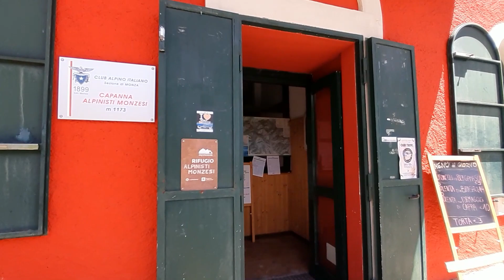(R31) Rifugio Capanna Alpinisti Monzesi (1174m) da Erve (LC)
STAGIONE 7

DIFFICOLTA': MEDIO: il percorso inizia ripido, poi spiana un po' per poi riprendere sempre impegnativo nel bosco; durante l'intera escursione non sono mai presenti tratti pericolosi, esposti o ripidissimi, tuttavia le pendenze rimangono sempre piuttosto marcate e bisogna tenerne conto.

DISLIVELLO: 614m

LIVELLO DI DIFFICOLTA' CAI: E (Escursionista)

LUNGHEZZA: 2h 10 min a passo turistico da Erve.

PANORAMA: l'escursione si svolge quasi esclusivamente nel bosco, tuttavia presso l'agriturismo 2 camosci la vallata si apre mostrando un ampio panorama; quando si arriva al rifugio si possono ammirare gli impressionanti bastioni di roccia del Resegone.

ACCESSO: da Milano, Lecco o Bergamo impostate nel navigatore "Erve, Via Resegone" e parcheggiate in uno dei tanti parcheggi della Via.

NOTA: i primi parcheggi di Via Resegone sono gratuiti tuttavia pochi, consigliamo di parcheggiare al termine della strada asfaltata, presso l'imbocco del sentiero dove sono presenti numerosi parcheggi a pagamento con sistema "Gratta e Sosta", acquistabili presso la trattoria Barile proprio davanti al parcheggio o, in alternativa, presso l'Alimentari Patrizia Brenna e il bar Tennis; il costo è di 1 euro l'ora e 5 euro giornaliero; trovate tutte le info relative al gratta e sosta in questi link:

DESCRIZIONE: dal parcheggio di Erve (560m) proseguiamo dritti in salita finché non finisce l'asfalto e troviamo subito le chiare indicazioni per il rifugio; percorriamo una stradina agrosilvopastorale piuttosto ripida finché, dopo una ventina di minuti, giungiamo al Pra di Rat (653m) dove è ubicato l'Agriturismo 2 Camosci e la stradina finisce; qui deviamo a destra e imbocchiamo il sentiero delle Pozze di Erve (pozze naturali create dal torrente Galaveso dove è possibile fermarsi e fare anche il bagno) che in salita leggera ci porta alla Fonte San Carlo (750m); per raggiungere la fonte, al bivio che troveremo poco prima, scegliamo il sentiero a destra nominato "Sentiero San Carlo", più facile ma più lungo (il sentiero di sinistra è più breve ma molto più duro); una volta raggiunta e superata la Fonte, la salita aumenta nettamente di pendenza e ci porta, con vari tornantini su roccia che attraversano anche il torrente, ad un ulteriore bivio dove dovremo tenere la sinistra (sono presenti comunque chiare indicazioni); continuiamo adesso in falsopiano e arriviamo all'ultimo bivio, dove giriamo a destra; qui le pendenze aumentano nettamente e in circa un quarto d'ora raggiungiamo il rifugio (1174m).

NOTA: Escursione adatta anche a famiglie, tuttavia con bambini che abbiano voglia di camminare.